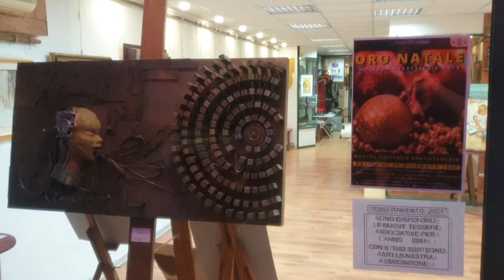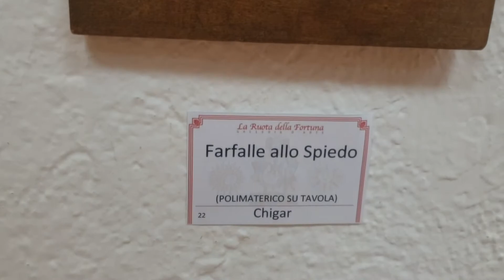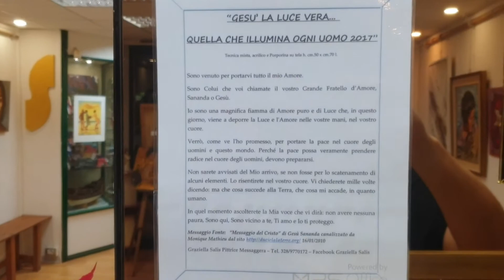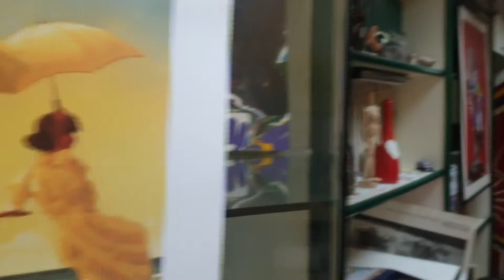ORO NATALE video mostra collettiva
L' Associazione culturale LA RUOTA DELLA FORTUNA è lieta di presentare la mostra collettiva di pittura, fotografia e scultura dal titolo "Oro Natale" visitabile da venerdì 18 a mercoledì 23 Dicembre presso la propria galleria a Cagliari in via Bacaredda 48/b.

Per festeggiare tutti insieme le feste natalizie, quest'anno come negli anni passati abbiamo pensato ad una collettiva per tutti i nostri associati con titolo "Oro Natale". Negli anni precedenti avevamo festeggiato il Bianco, il Verde, il Rosso e il Celeste Natale con tante opere che avevano predominanza del colore scelto per quel Natale. Quest'anno festeggeremo il colore Oro.

La mostra sarà visitabile da venerdì 18 a mercoledì 23 Dicembre ai seguenti orari:
-dal lunedì al venerdì : dalle ore 16:00 alle ore 20:00
-chiuso il sabato e la domenica

Disposizioni di sicurezza Covid19:
Gli orari di questa mostra e delle seguenti hanno subito modifiche per via dell'emergenza sanitaria che stiamo vivendo.
Per evitare assembramenti impossibili da gestire abbiamo deciso di non fare inaugurazioni alle nostre mostre sino a quando l'emergenza sanitaria non cesserà.

Per tutelare la salute dei visitatori chiediamo a tutti coloro che visiteranno la galleria di utilizzare la mascherina in modo corretto ed igienizzare le proprie mani all'ingresso della stessa; metteremo a disposizione dei visitatori i dispenser igienizzanti all'ingresso. Si richiede cortesemente di rispettare le distanze di sicurezza e di non creare assembramenti all'interno della galleria.